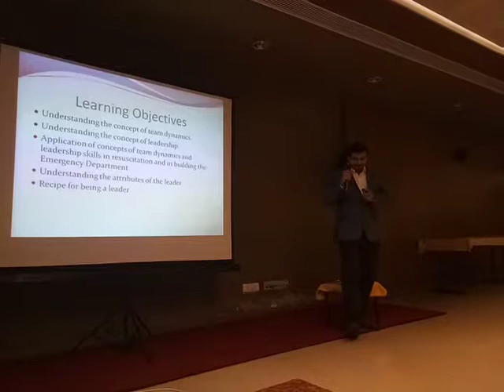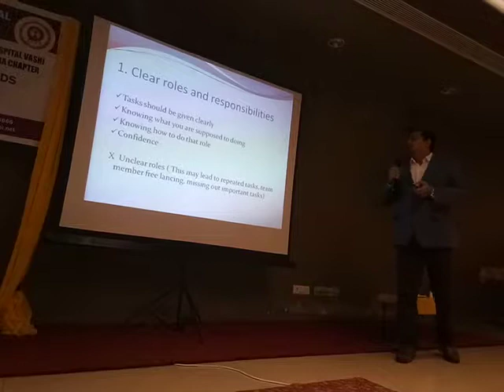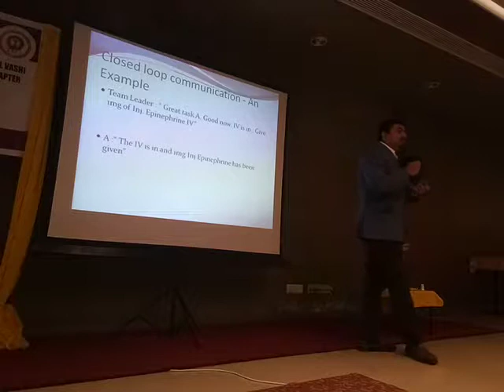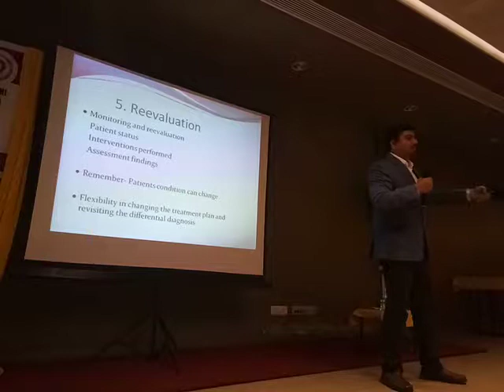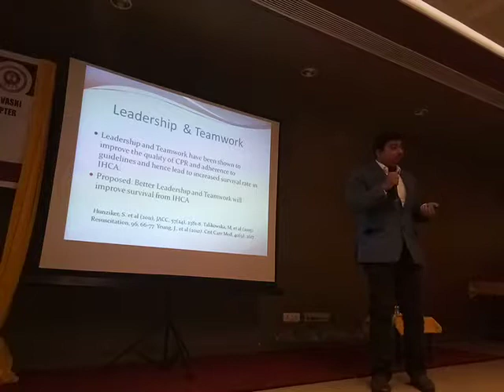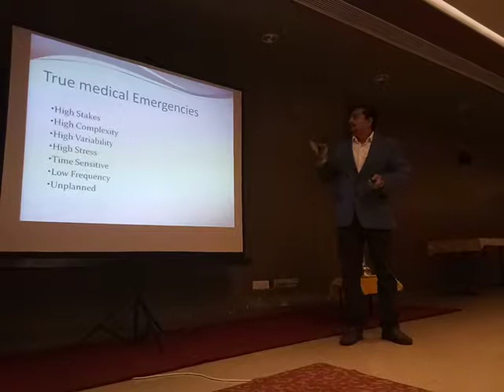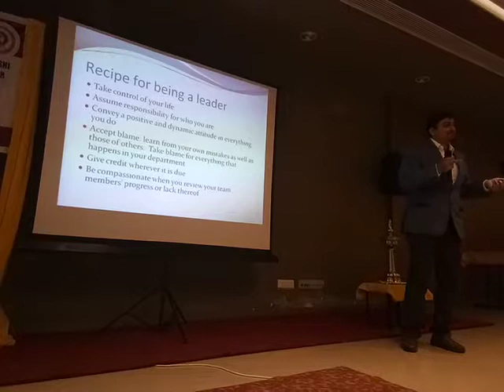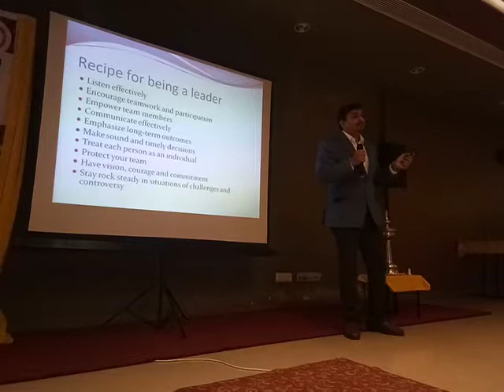Role of team dynamics and team leader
This talk is delivered by Dr Sandeep B Gore, Consultant and Head, Department of Emergency Medicine, Fortis Hospital, Mulund, Mumbai in Resuscitation Conclave organised by MGM Medical College, Navi Mumbai on 21st Oct 2018